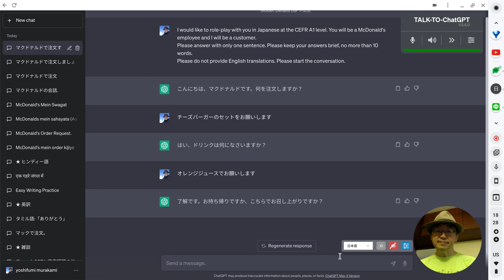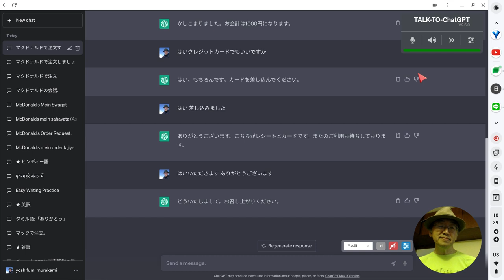ABK-AOTS「マクドナルドでのロールプレイ」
プロンプト
I would like to role-play with you in Japanese at the CEFR A1 level. You will be a McDonald's employee and I will be a customer.
Please answer with only one sentence. Please keep your answers brief, no more than 10 words.
Please do not provide English translations. Please start the conversation.